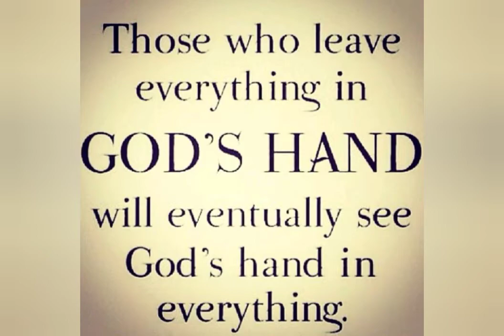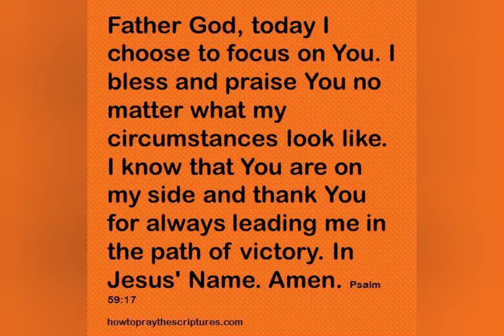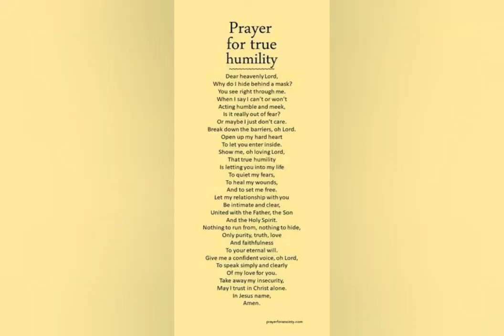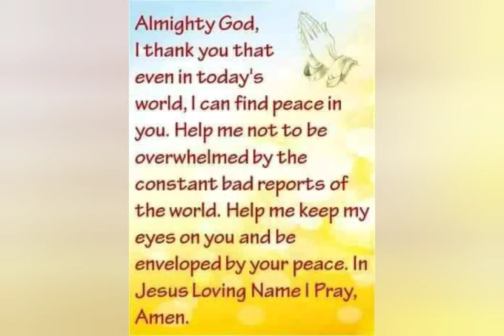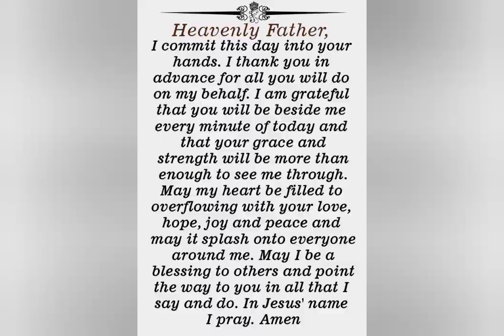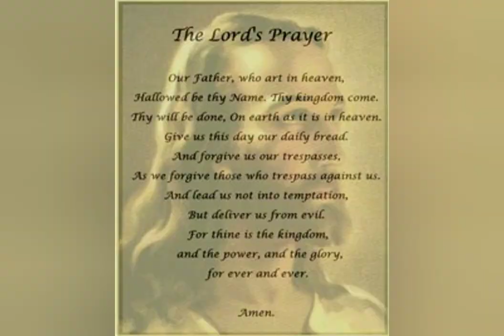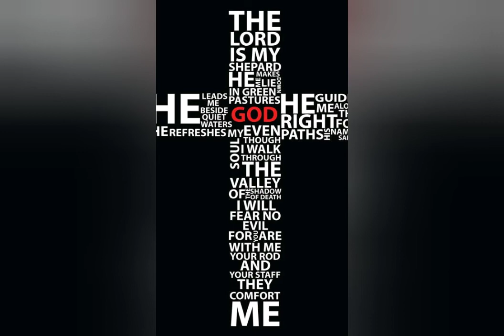Unconditional loving prayers of Christ Jesus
Honestly within 100% testimony @men